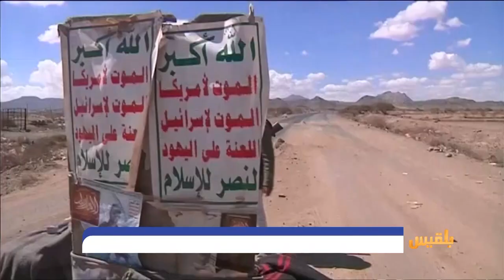المليشيا تحتجز المواطنين وتبتزهم ماليا بحجة منع وصول كورونا إلى البلاد | تقرير: ماهر أبو المجد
توفيت امرأةٌ مسنة وأخرى حامل جراء استمرار مليشيا الحوثي في احتجاز المسافرين بمحافظة البيضاء، ومنعِهم من الوصول الى مناطقهم.
وقالت مصادر محلية، إن مليشيا الحوثي تواصل احتجاز مئات المسافرين القادمين من السعودية بمديرية الملاجم، في ظروف معيشية وصحية بالغة الصعوبة، بدعوى الحجر الصحي.
وأكدت المصادر وفاة امرأة مسنة، جراء المعاناة تحتَ حرارة الشمس، في حين تحدثت أنباء عن وفاة امرأة حامل، جراء تعسر الولادة، ومنع ذويها من إسعافها الى المستشفى.
وأضافت المصادر، أن المليشيا تفرض مبالغ مالية على المسافرين بحُجة رسوم الفحص، كما تقوم بابتزازهم وأخذ مبالغ مالية تصل الى أربعمائة ريال سعودي، مقابل السماح لهم بالمرور